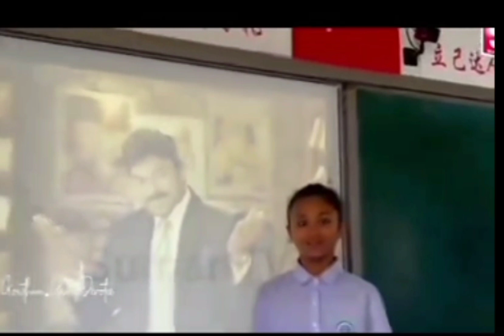A seminar on china by a little girl about chiranjeevi garu. 💐💐💐💐💐💐💐💐